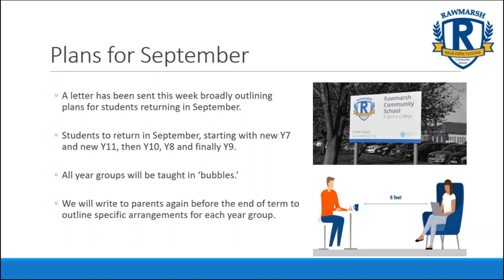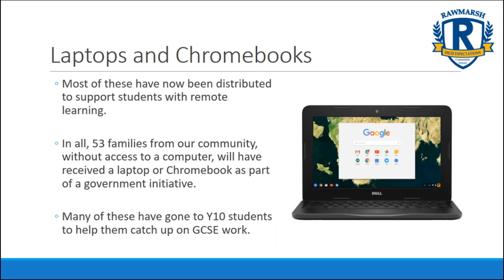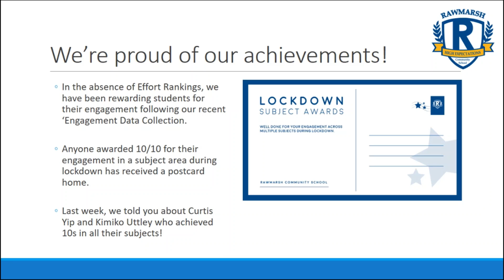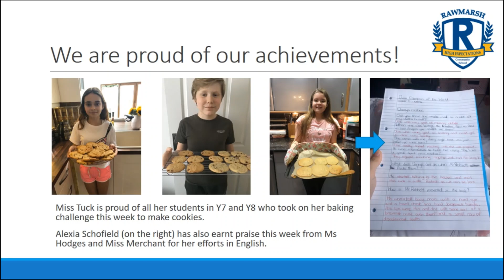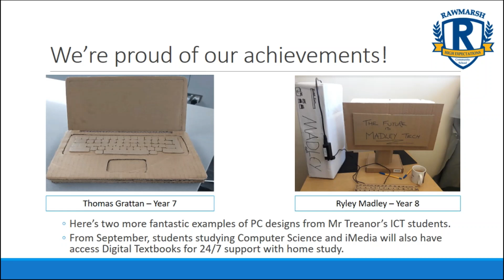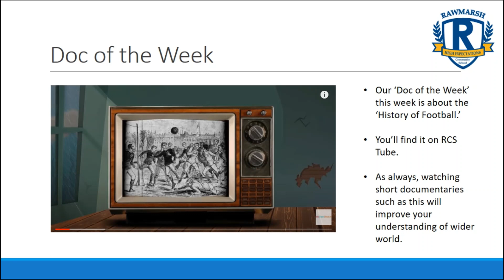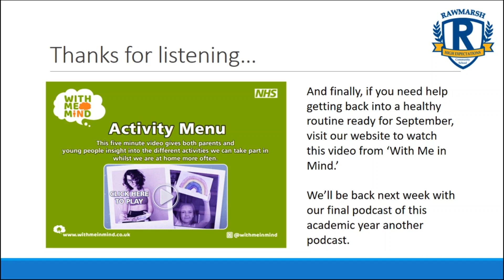RCS Podcast 10 07 20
A summary of this week's school updates and celebration of student achievements.